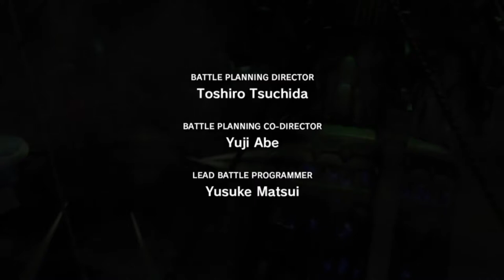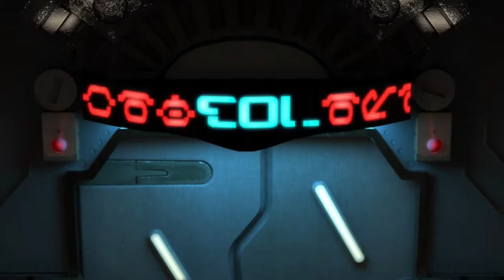Let's Play Final Fantasy XIII Episode 1 Soldier (Fixed)